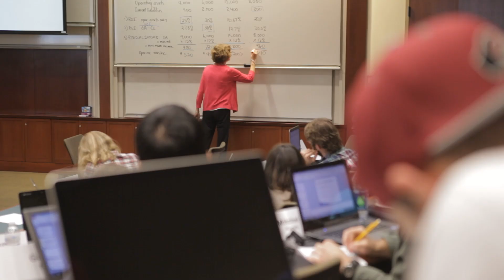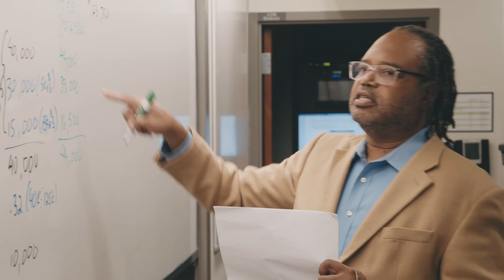Alise Robbins, Freeman PMBA Student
PMBA student Alise Robbins discusses her decision to choose the Freeman School of Business for her Professional MBA, emphasizing the program's flexibility and the strength of its extensive alumni network.